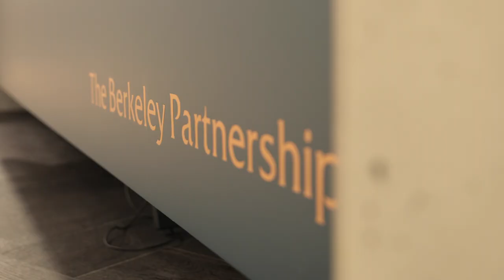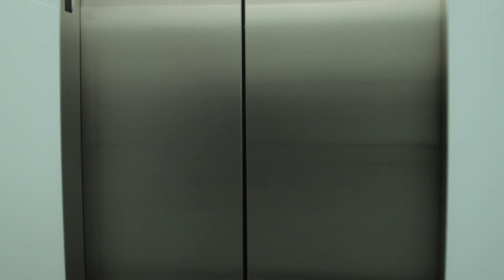20 Farringdon Street - The Berkeley Partnership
The 20 Farringdon Street community is growing. Featuring The Berkeley Partnership's new London HQ. 20 Farringdon Street provides a flexible working environment that embodies the Berkeley culture: a space that is welcoming, inclusive, personable and sociable.